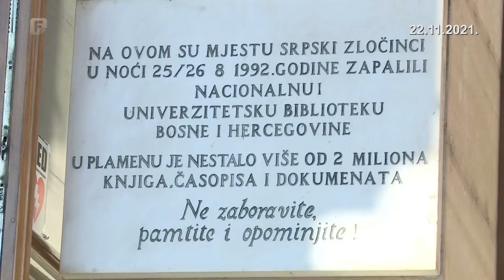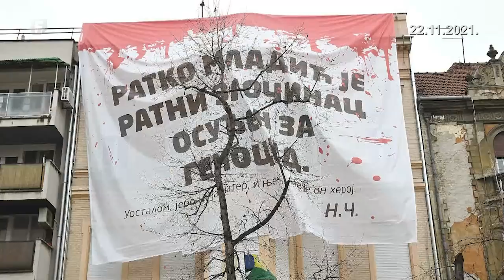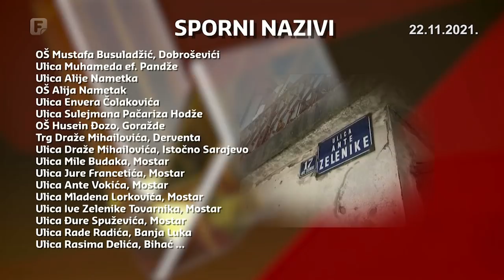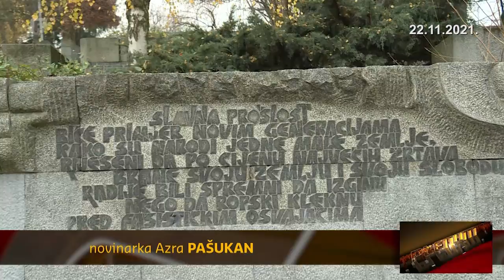Plenum, 22.11.2021.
Suočavanje s prošlošću? Glorifikacija osuđenih ratnih zločinaca? Kako se suprotstaviti uvredljivim fašističkim porukama? Mogu li se crvene crte povlačiti s farbom, jajima i transparentima? Kada će važni datumi iz bh. povijesti biti priznati u cijeloj zemlji? Zašto se u dijelu BiH odriču dijela povijesti? Gosti: Ahmed Burić, Aida Ćorović, Nemanja Dević, Tvrtko Jakovina.